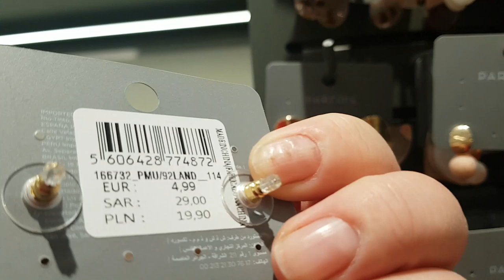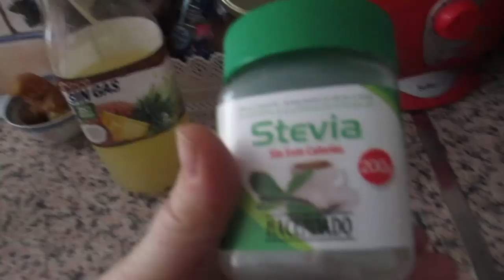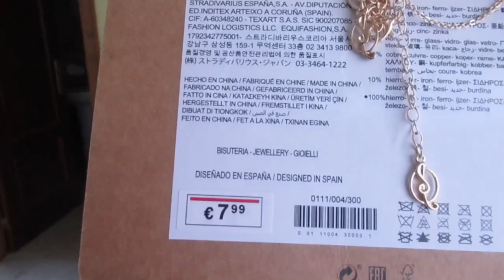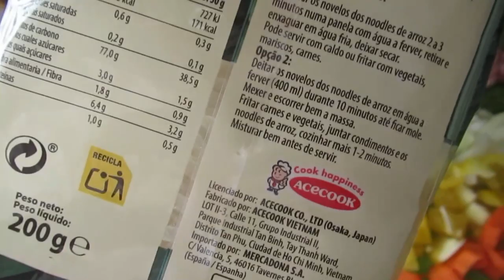Готовлю рисовую лапшу.🥗 Праздничное настроение.💃 Пианистка в магазине 🎹.ИСПАНИЯ Влог